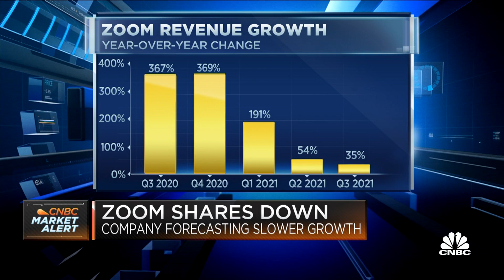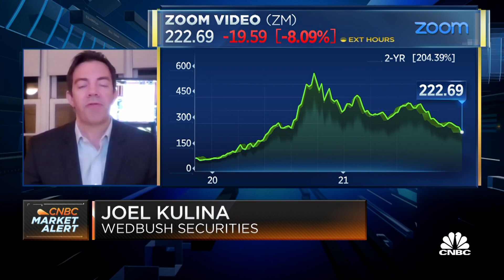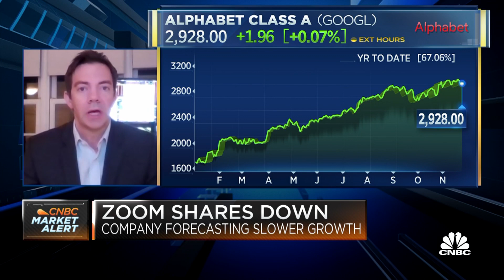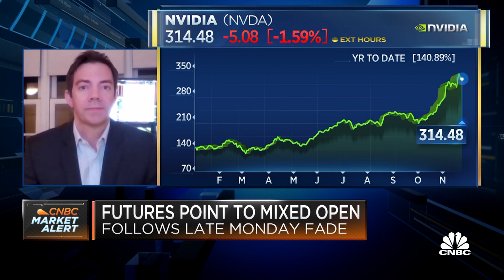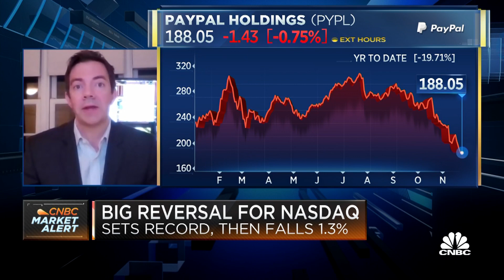Wedbush's Joel Kulina on why he's not a fan of Zoom despite its earnings dip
Joel Kulina, Head of Technology and Media Trading at Wedbush Securities, joins Worldwide Exchange to discuss Zoom's recent quarterly earnings and whether the broader tech rally is slowing.

Shares of Zoom closed down 14.71% Tuesday after the video-chat company warned investors of a revenue growth slowdown, leading Wall Street firms to cut price targets on the stock.

Zoom was one of the pandemic darlings, going from a relatively niche business software segment to a household product. Millions of people used the company’s tech over the past nearly two years in order to keep up with school, work or socializing. But growth is slowing as people return to work and school.

BTIG, which lowered its price target to $400 from $460, reiterated its buy rating but said the cut was to “better reflect current market sentiment and group multiple compression.” Deutsche Bank Research also lowered its 12-month target to $280 from $350.

“While we’re positive on Zoom’s strategic initiatives and investments in key growth areas, we find it tougher to like a stock with more sharply decelerating growth and incremental pressure on profitability,” Deutsche Bank wrote in a note Tuesday.

Baird, Guggenheim, Wells Fargo, Stifel, UBS, Piper Sandler and KeyBanc also dropped their price targets. But Wall Street is generally still bullish on Zoom’s future.

“Moderating growth has been, and could continue to be a near-term stock headwind, though we remain positive on the long-term growth and platform opportunity particularly as the growth rate troughs over the next couple quarters,” Baird researchers wrote Tuesday.

Zoom’s revenue increased 35% from a year earlier in the quarter, which ended Oct. 31, slowing from 54% growth in the quarter before. For the fiscal fourth quarter, Zoom forecast adjusted earnings of $1.06 to $1.07 per share on $1.051 billion to $1.053 billion in revenue, which implies 19% growth.